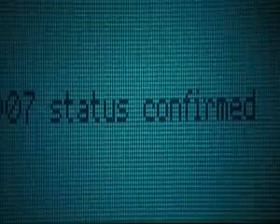Casino Royal - Movie Theme Song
Casino Royal - Movie Theme Song James Bond 007